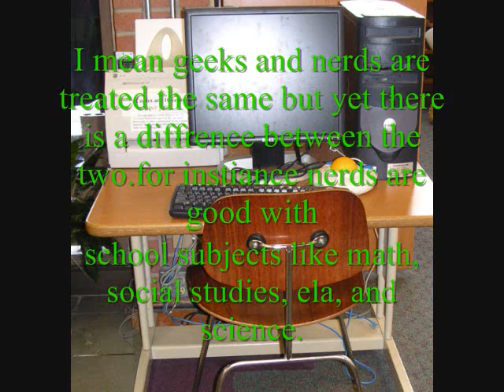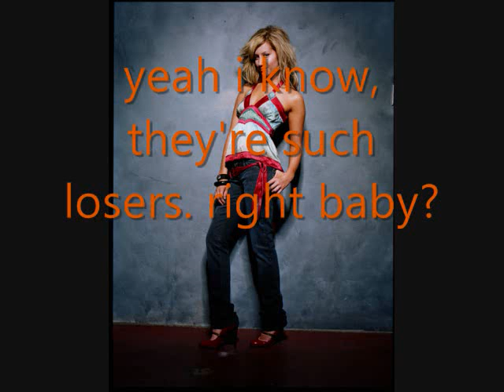My DeAl WiTh A pOpUlAr TrAiLeR!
I'm amazed this only took me 45 minutes to make.I made this while i was breaking in my figure skates.i know its spring and i breaking in figure skates,well my break isn't a break at all.i get up at 6:30 am the take a shower,get dressed, go dowstairs,eat breakfast which is usually a strawberry shake, make sure my skating bag is ready, and head out the door around 7:45 am.then i go to skating at 8:30 am and skate around until my coach gets there at 9:00am.at 10:00am i leave the rink get home around 11:00am do some chores have lunch do more chores help make dinner,then eat dinner watch t.v while doing crunches,push-ups,and line jumps. then at 8:30pm i go to bed then the nexted day i start all over again.I don't think i have a life.tell me wat you think of my schedule.